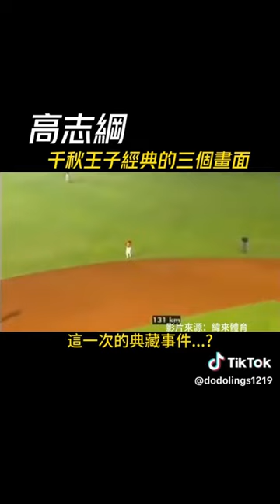高志綱，千秋王子經典的三個畫面。富邦悍將